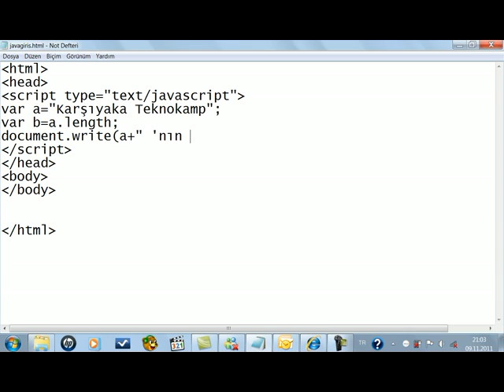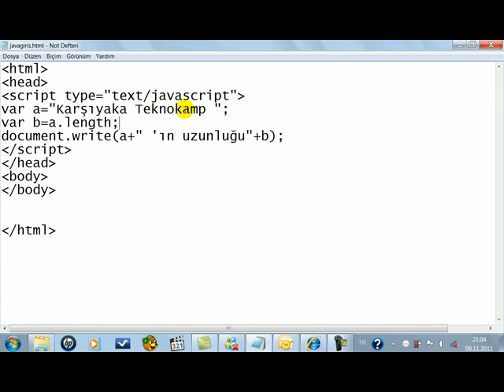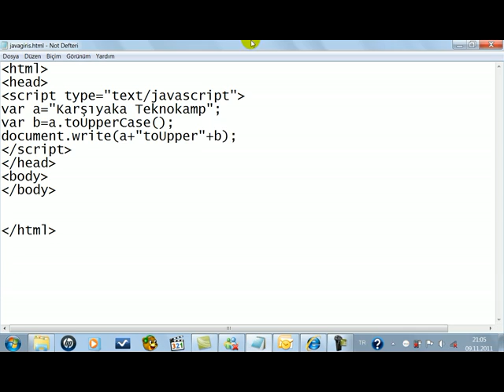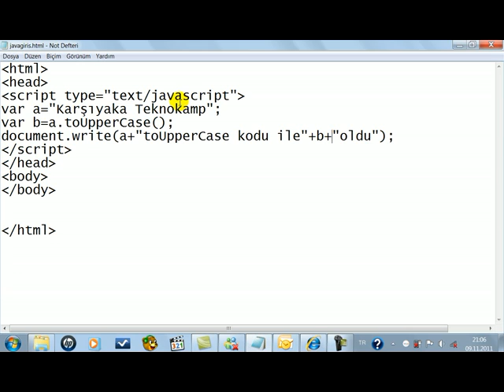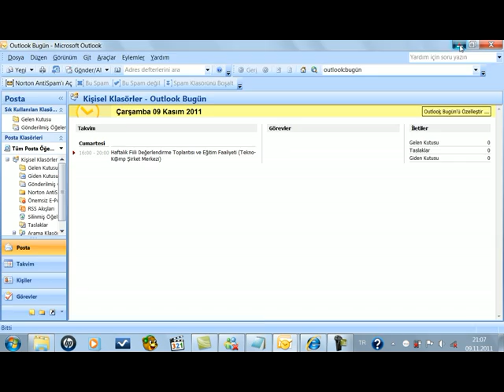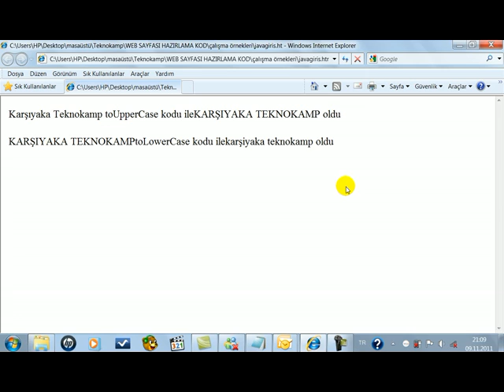Teknokamp JavaScript 1 2 length tolower upper case x264